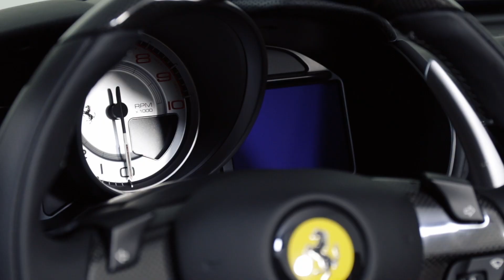2020 Ferrari Portofino | Ferrari of Houston & The Woodlands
2020 Ferrari Portofino from Ferrari of Houston and The Woodlands.

Exterior: Blue Tour De France
Interior: Cuoio
Equipped with Aluminum brake calipers, colored safety belts, Horse stitched on headrest, black ceramic exhaust pipes, colored mats with logo, heat-insulating windscreen, carbon fiber steering Wheel + LEDS, Scuderia Ferrari shields, Magneride dual-mode suspension, electrochromic rearview mirror, aluminum rev. counter, 20" forged diamond rims, ventilated full electric seats and foldable rear seats backrest.

Contact Ferrari of Houston & The Woodlands for further details about the 2020 Portofino.